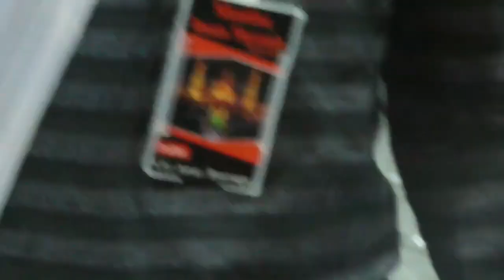Muharrum 1442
LIVE FORM HUSSAINI CHANNEL BHAVNAGAR GUJARAT